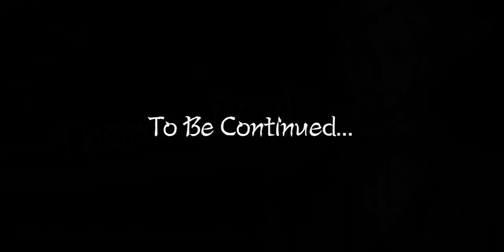Jekyll&Hyde Next Game! 『Hyde&Seek』 Poole the No.1 Butler [Spotlight]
"How dare you dishonor our master's reputation…!"